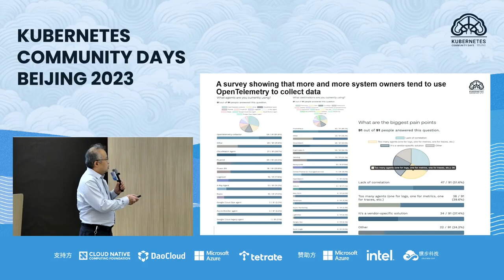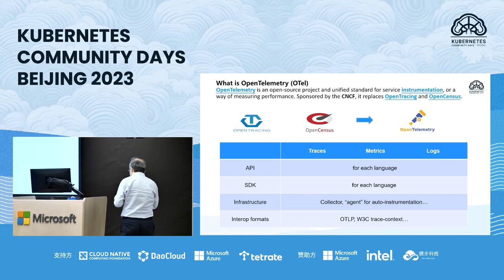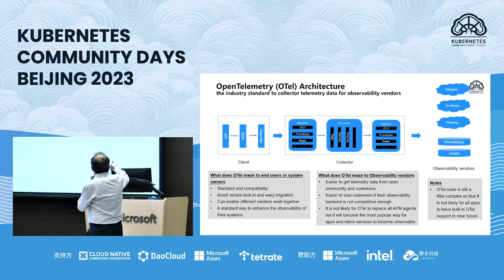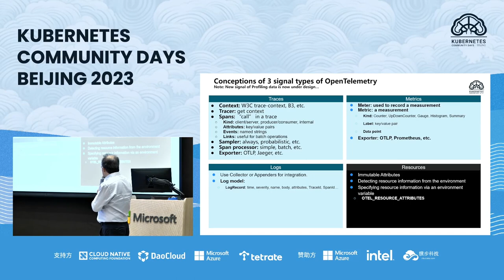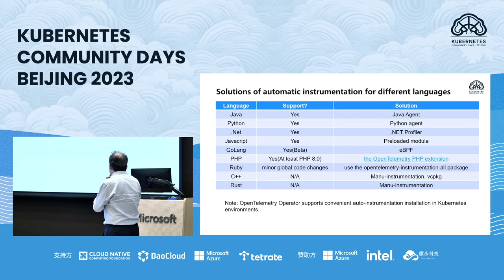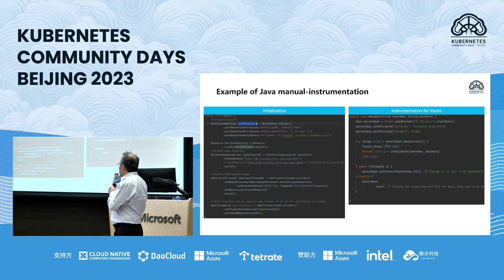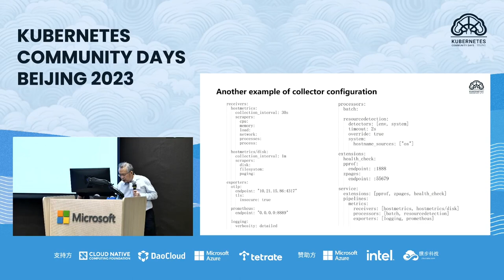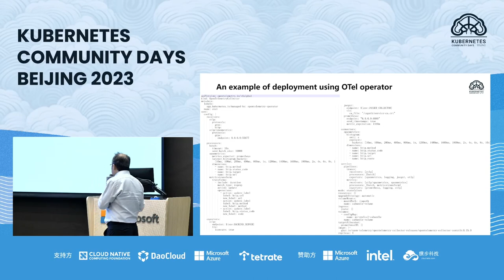刘睿 使用OpenTelemetry实现开放可观测性的最佳实践